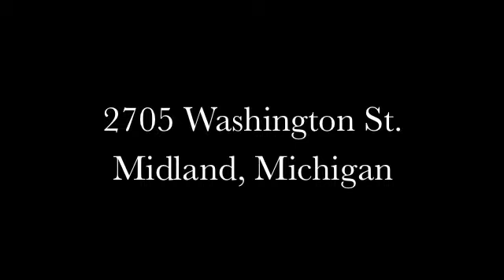2705 Washington St., Midland, Michigan 48640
Three bedrooms, 1.5 baths, full basement partially finished. Beautiful wood floors in most of first floor and a 2 car attached garage.